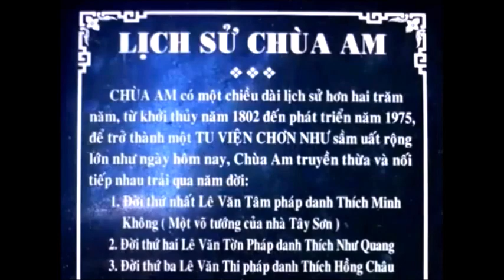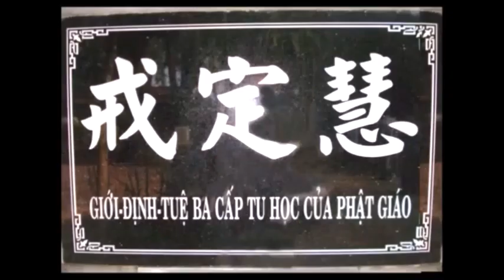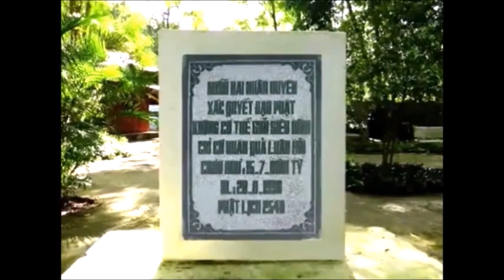Pháp Thoại Dành Cho Người Chuyên Sâu: Sư Phước Từ Vấn Đạo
Pháp thoại năm 2008: Sư Phước Từ Vấn Đạo
00:30 Tu Tứ Chánh Cần kết hợp với Hơi thở có được không?
03:00 Tứ Chánh Cần và Tứ Niệm Xứ nằm trong  57 phẩm trợ đạo
03:30 Định Niệm Hơi Thở có 16 hay 18 đề mục cũng được phải không?
05:55 Định tưởng có các màu sắc xanh, đỏ, trắng ... là hiện tượng gì?
07:00 Tu hơi thở không có vọng tưởng thì sẽ hiện ra các tướng định?
07:70 Định tưởng không phải là Chánh định của Phật
08:10 Hiện tượng ánh sáng bay vòng vòng quanh mặt là gì?
09:25 Người dắc Sơ thiền là đã chứng Tu Đà Hoàn chưa?
10:46 Khi xuất thiền ra ở đâu?
(Ở trên Tứ Niệm Xứ chớ đâu. Cho nên TNX quan trọng vô cùng)
11:19 Dùng ĐNHT để diệt tầm tứ được không?
11:54 Xin Thầy chỉ dạy cách để con diệt tầm tứ? (Dùng Như lý tác ý)
12:55 Chưa có Tứ Thần Túc thì chưa nhập Tứ Thiền (Tứ Thánh Định) được
14:10 Phải tu Tứ Niệm Xứ thì mới có  Tứ Thần Túc rồi mới đi vào Tứ Thánh Định được
15:10 Tứ Diệu Đế không phải là pháp tu, đó là 4 Chơn lý của Phật giáo
16:52 Tu như thế nào để có Tứ Thần Túc?
18:30 Bí quyết để diệt tầm tứ (Để tâm được Thanh tịnh)?
Phải tu tập Giới Đức, Giới hạnh, Giới Hành để xả các tâm tham, sân, si để tâm được thanh tịnh. Phải học Đức Hiếu Sinh